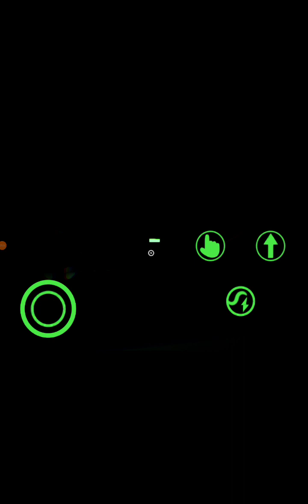IGRAM GARTEN OF BANBAN 3(2.DEO)